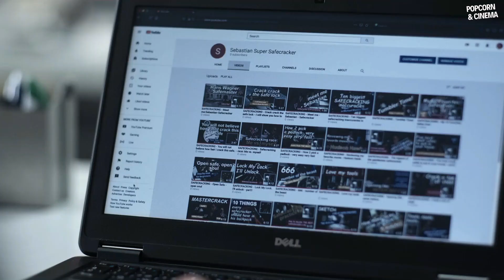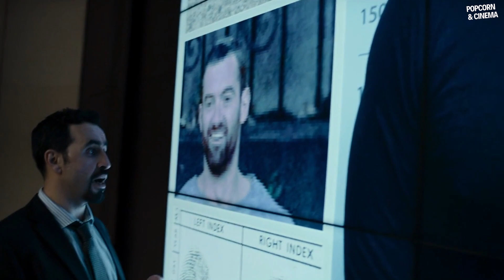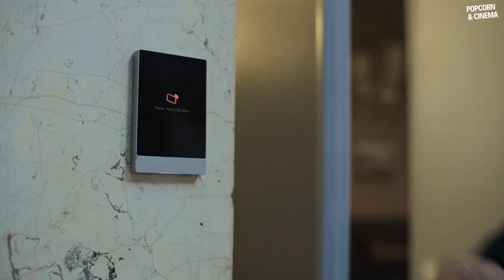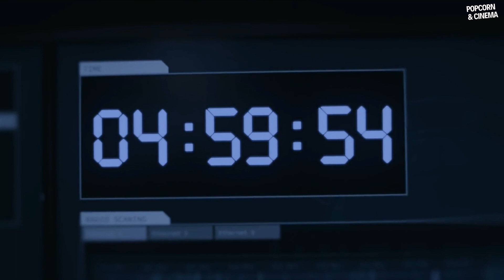A boring genius becomes an expert VAULT TIEF